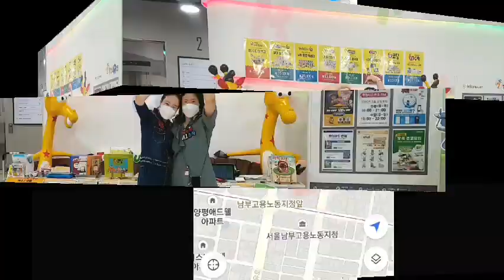롯데마트양평점 빨간펜 현장스토리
빨간펜 지역담당자 조효선 지국장 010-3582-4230
롯데마트 양평점에서 빨간펜 추석맞이 이벤트 행사를 진행하였음..
추석연휴 첫날이었지만, 꽤많은 고객분들이 마트를 찾아주셨고, 특히 마트내2층 장난감 코너에 방문해주신 고객분들 대상으로 작지만 아이들이 갖고싶은 선물을 부스에 방문해주신 고객분들 대상으로 나누워 드렸음.
코로나로 인해서인지 우리아이들에 대한 교육에 관심많으신 고객분들이 많았으며, 그분들 대상으로 방문상담 문의도 많았음..